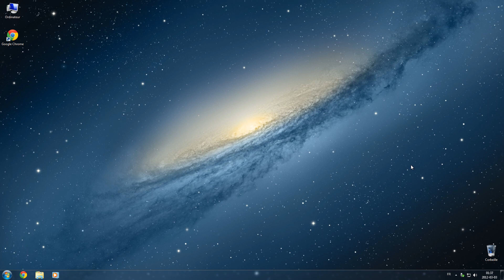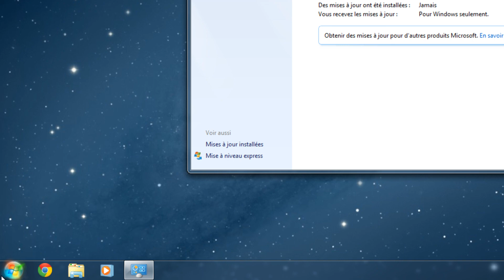Comment désactiver les mises à jour automatiques sur Windows 7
Tutoriel vidéo: Comment désactiver les mises à jour automatiques sur Windows 7
Durée : 1 minute et 53 secondes
Niveau de difficulté : facile